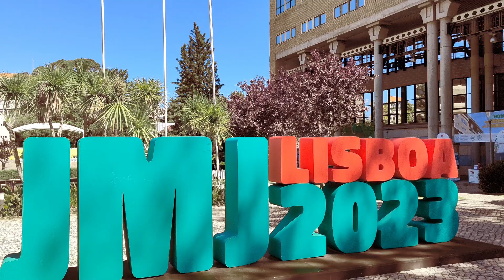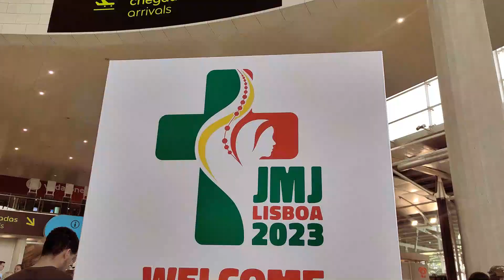#7 ŚDM Lizbona 2023